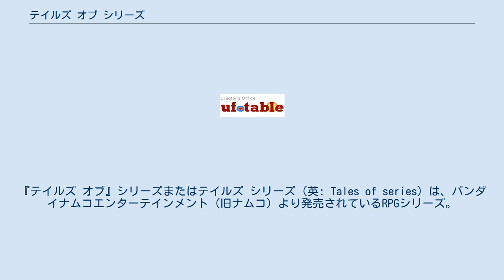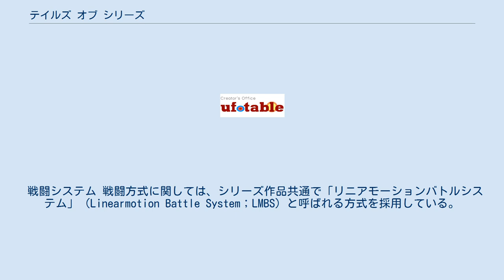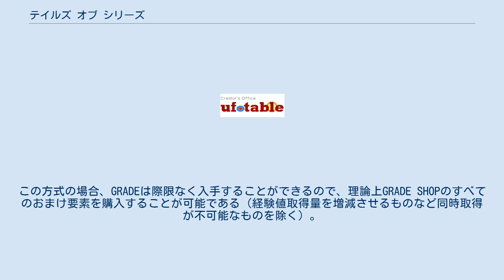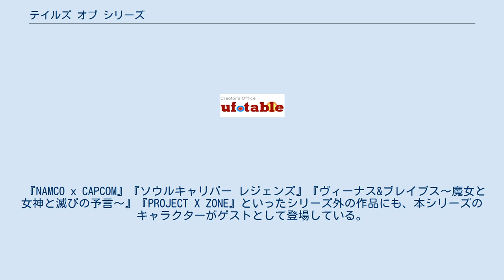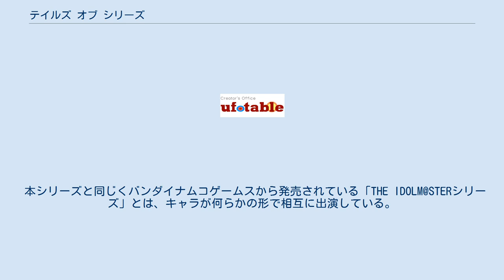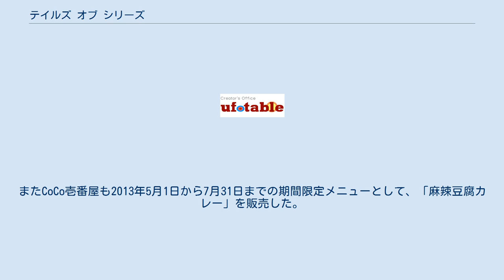テイルズ オブ シリーズ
『テイルズ オブ』シリーズまたはテイルズ シリーズ（英: Tales of series）は、バンダイナムコエンターテインメント（旧ナムコ）より発売されているRPGシリーズ。
第1作『テイルズ オブ ファンタジア』が1995年に発売されて以降、ゲーム作品の発売や、ゲームを中心とするメディアミックスの展開が行われている。
第1作のPlayStationへの移植でプロダクションI.Gによるムービー追加等がなされ、シリーズの方向性を決定づけた。
 対戦型格闘ゲームのような操作性の戦闘システム「リニアモーションバトルシステム」をはじめ、作品ごとで各種の独特のシステムを持つ。
また、アニメ風のキャラクターデザイン、声優によるキャラクター（以下キャラ）の声、アニメーション付きの主題歌など、アニメ的な手法を取り入れているのも特徴。
 シリーズの世界累計出荷数は2020年の時点で2,386万本。
ファンは10代から30代の若年層が中心で、男女比はゲーム自体は男性7割で女性3割、イベントやグッズに関しては女性が9割5分。
2015年以降はローカライズ化に加え、パッケージ販売やダウンロード販売、Steam向けの配信を開始したことで、国内のみならず海外のファン層が拡大しているとバンダイナムコエンターテインメントは発表している。
 シリーズ作品は、新キャラクター・物語が提供される作品やその正統続編であるオリジナルと作品を越えてキャラクターが交わるクロスオーバーの2種類に分けられる。
 以前は「本編」・「外伝」という区分が使用され、2007年以降はシリーズにおいて「母艦」のような存在となるマザーシップタイトルと「外伝」であるエスコートタイトルの2種類に分けられていたが、エスコートタイトルは様々な種類を内包する区分であり、その後加わった新たな区分であるモバイルにエスコートタイトルの一部作品の主戦場が移ったことから、エスコートタイトルという括りの意図がぼやけていった。
また「“マザーシップ”のみが本流である」という見え方になっていることも懸念した結果、シリーズ25周年となる2020年に新たな区分となる「オリジナル / クロスオーバー」が制定されることになった。
新たな分類は「どちらが本流」といった類のものではなく、シリーズ作品をどちらかの区分に閉じ込める狙いはないし、上下関係もない。
また、両方の要素を併せ持つ作品が現れることも予想され、『テイルズ オブ クレストリア』がそれに当たるとされる。
 作品のタイトルは多くのゲームに見られる一律のタイトルに番号を振る形式でなく、「テイルズ オブ」に続く言葉を作品ごとに変えている。
ナンバリング形式でないのは、「数字で続けると直線の繋がりしかできないが、異なるタイトルならそれぞれの派生作品の制作により、横軸と縦軸で平面的に広げられる」と考えられたため。
 作品ごとには独特のジャンル名が付けられる。
第1作『テイルズ オブ ファンタジア』には存在しなかったが、第2作『テイルズ オブ デスティニー』にプロモーション担当の吉積信がつけたコピーが一部でジャンル名として紹介され、それ以降「なんとなく」ジャンル名になっていった。
 オリジナルと明言されている作品のみ記載。
★は元マザーシップタイトル。
 クロスオーバーと明言されている作品のみ記載。
 精霊 テイルズ オブ シリーズでは一部の作品を除き、世界の根本を司る存在として精霊が登場する（『エターニア』世界では晶霊と呼ばれる）。
彼等は大いなる力を持っており、世界の危機に際して主人公達に力を貸してくれる。
 火の精霊イフリートは主に炎を纏う人型、水の精霊ウンディーネは穏やかな性格の女性、風の精霊シルフは少年や少女のような姿で描かれる。
地の精霊ノームは作品によって姿が異なるが、ユーモラスな姿とマイペースな性格で描かれることが多い。
雷の精霊ヴォルトは、初期には雷を纏う球体として描かれ、人間には理解できない言葉を話していた。
氷の精霊セルシウスは格闘家の少女の姿で描かれる。
 光の精霊は三日月に乗った女性の姿で描かれるルナ、巨大な鳥の姿で描かれるアスカ、翼を持った女性の姿で描かれるレムの3体がいる。
闇の精霊は、闇という実態が曖昧なものを司るためか作品によって大きく姿と性格が変わるシャドウや、「冥界の王」プルートがいる。
 また、これらの精霊の上位に位置する存在として、老人の姿で描かれ、元素（分子）を司る精霊マクスウェルと...